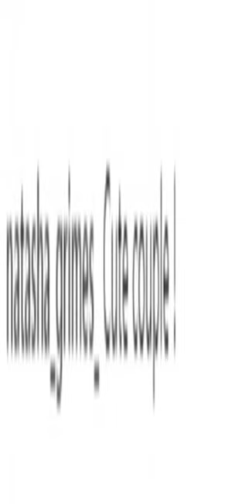Gemma Atkinson transforms into Power Girl in artwork '‍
[ The actress, 32, looked her iest yet when she was transformed into superhero Power Girl in eye-popping artwork by Jeff Chapman. ,  But Gemma Atkinson made the ultimate costume change when she was  transformed  into superhero Power Girl in eye-popping artwork by Jeff Chapman. ,   ,  The artist painted the soap queen with a choppy pixie cut for an edgy vibe instead of her trademark long golden locks. ,  Featuring boosted assets and her strong muscles, Gemma was so delighted with his work that she shared the superhero mock-up on her Instagram page. ,  But Gemma even gave Hollywood actress Gal Gadot, who became superhero Wonder Woman in 2017, a run for her money in the illustrations. ,  In recent months, the blonde shell has been romantically linked to footballer Ryan Giggs and Strictly Come Dancing professional Gorka Marquez. ,   ,  During their time on the BBC dancing show, the Hollyoaks